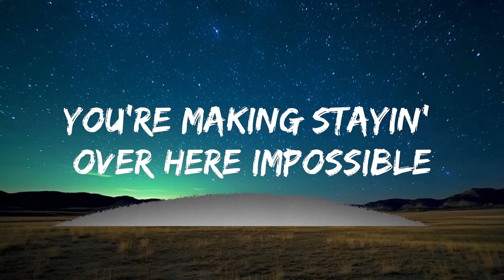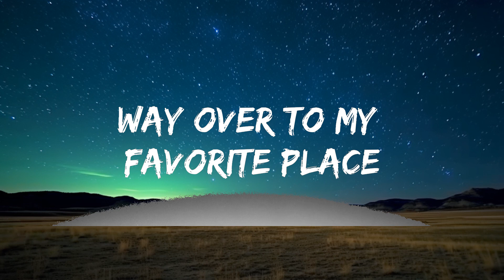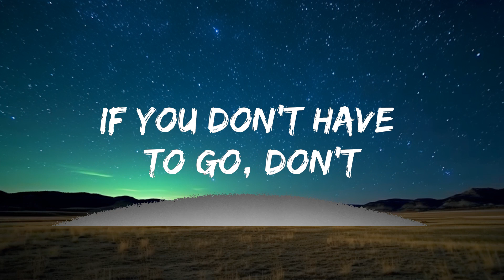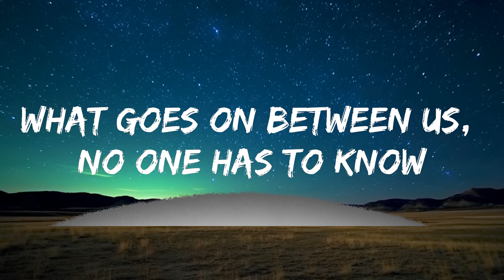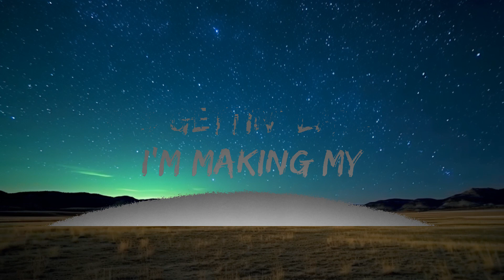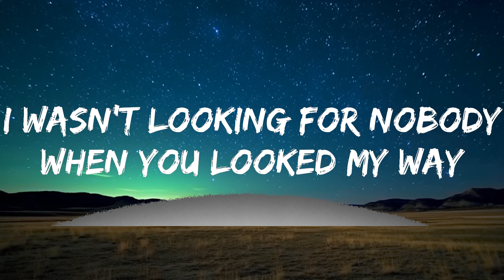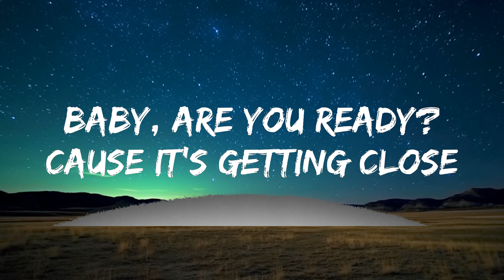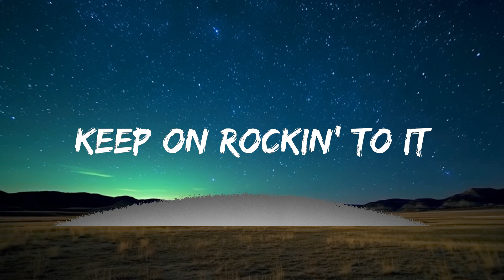Rihanna - Don't Stop The Music (Lyrics) | 25mins Lyrics - Chill with me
🎧 Rihanna - Don't Stop The Music (Lyrics)

🎤 Lyrics: Rihanna - Don't Stop The Music

[Intro: Rihanna]
Please don't stop the music (Music, music, music, music)

It's gettin' late, I'm making my way over to my favorite place
Who knew that you'd be up in here lookin' like you do
You're making stayin' over here impossible
Baby, I'ma say your aura is incredible
If you don't have to go, don't
[Pre-Chorus: Rihanna]

[Chorus: Rihanna]
I wanna take you away, let's escape into the music, DJ, let it play
I just can't refuse it, like the way you do this
Please don't stop the, please don't stop the, please don't stop the music

[Pre-Chorus: Rihanna]
[Chorus: Rihanna]
I just can't refuse it, like the